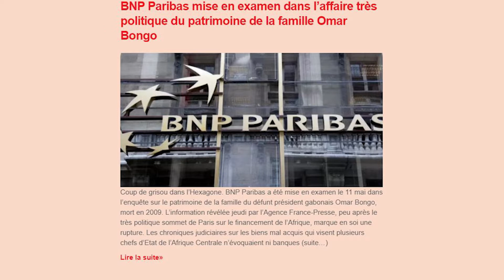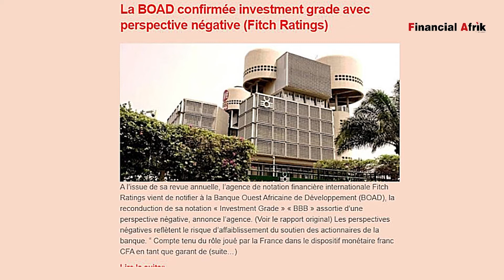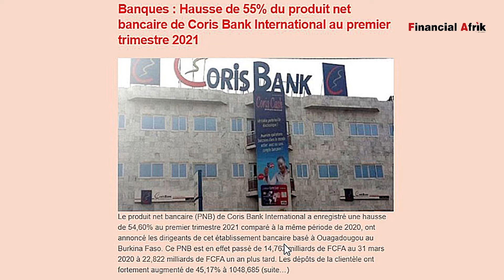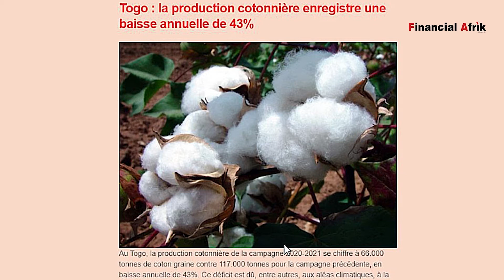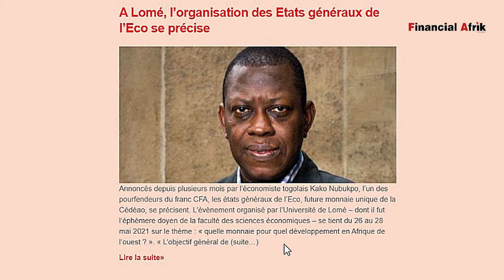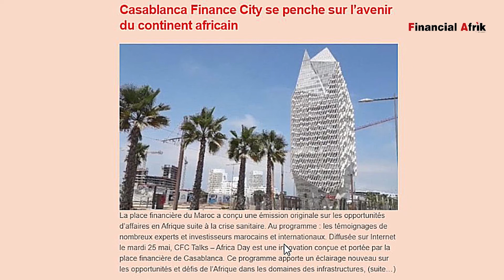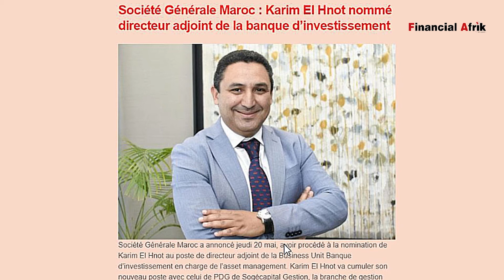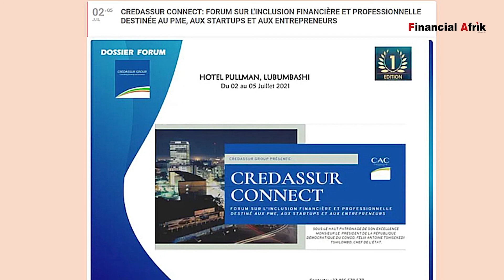Dernières news de la finance africaine du Mercredi 21 Mai 2021